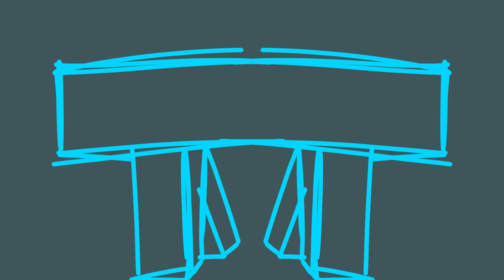E N E M Y - TTTE OC Animatic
I actually made a good animatic for once lol.
This story branches out the Bronzewing Steelworks Saga.
Basically, it was Johsai who set the points to the wrong place which eventually NRT1 took those tracks and unintentionally killed raury.